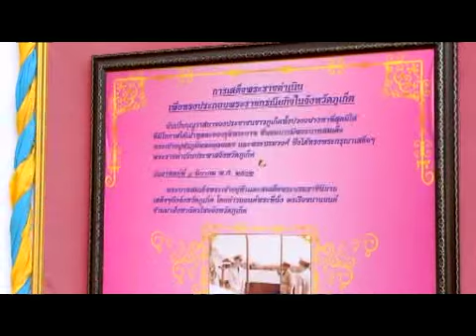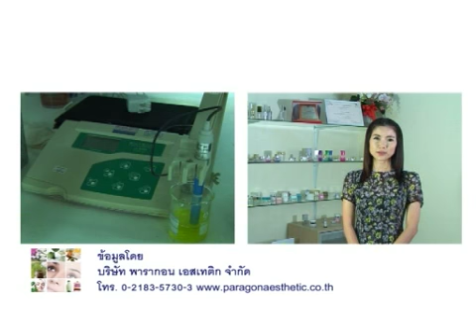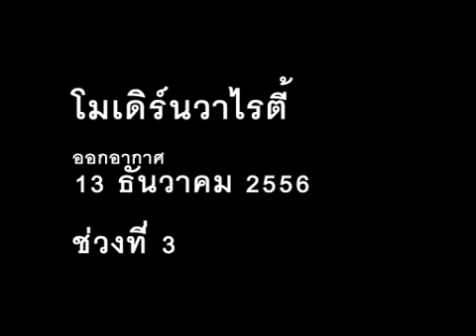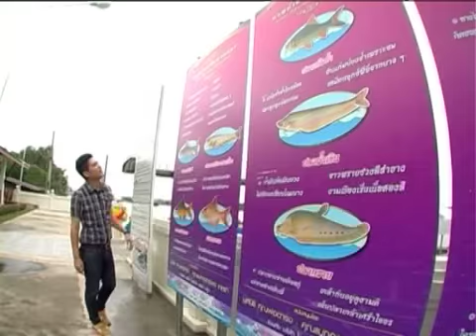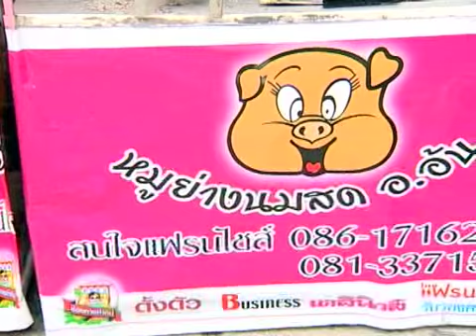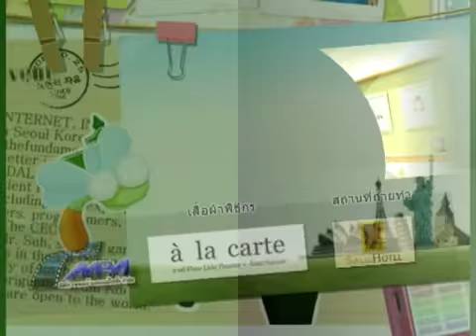Modern Variety 13 12 2013 up 11 12 2013